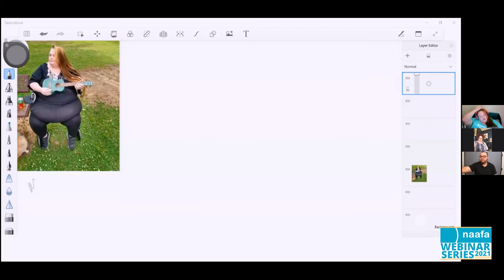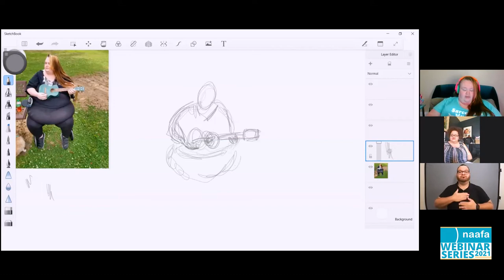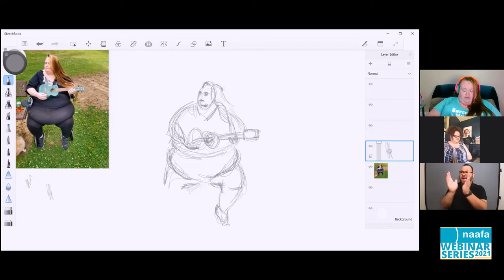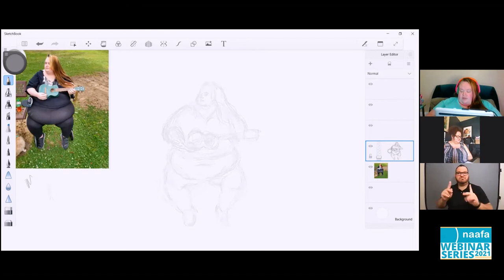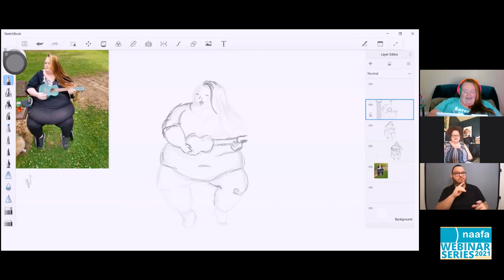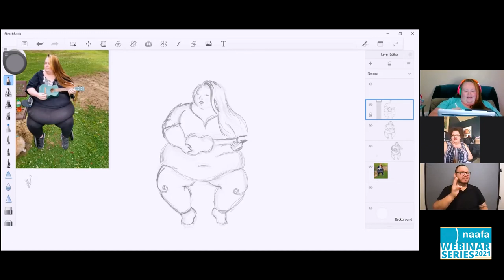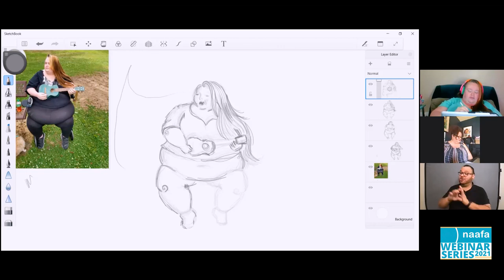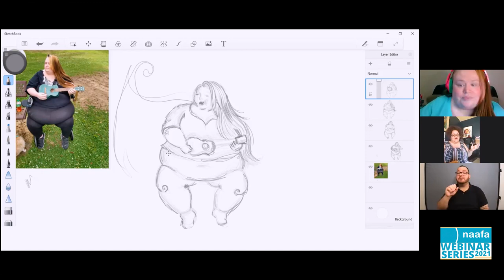5 13 21 Toni Tails 1 15/13/21 Fat and Superfat Visibility in Art and Graphic Design with Toni Tails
In this Fat Liberation Month Edition of the NAAFA Webinar Series, popular artist Toni Tails discusses her graphic design work, how and why she became an artist, and how she uses her platform to promote fat liberation and other social justice causes. Toni also shared a brief digital art demo.

Sign language interpreting was provided by Pro Bono ASL. Closed captioning editing is in progress. A transcript of the video is available

The next FatLiberationMonth will be celebrated in August 2022. To stay up to date about this and other NAAFA events, join our mailing list

They do not represent the views or opinions of NAAFA or the people, institutions or organizations that the owner may or may not be associated with in professional or personal capacity, unless explicitly stated. Any views or opinions are not intended to malign any religion, ethnic group, club, organization, company, or individual.